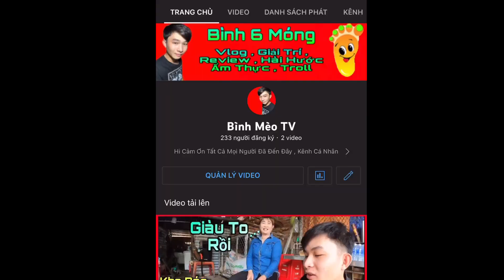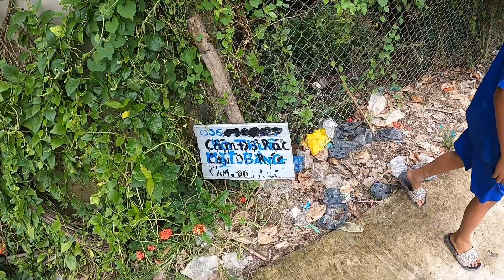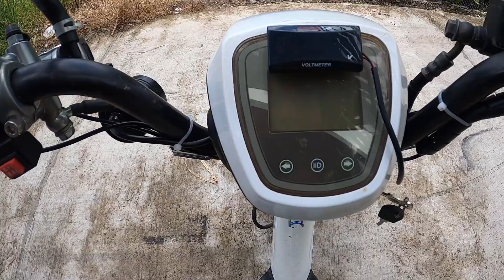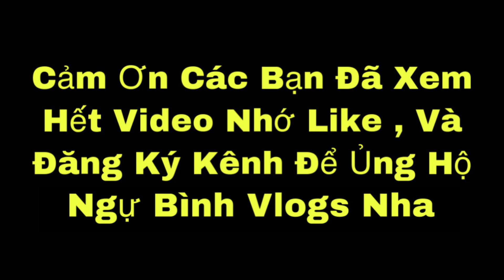Review Xe Điện Độ Của Em Học Sinh Lớp 6 Vượt Khó Độ Xe Hơn 30 Triệu Xe Cực Chất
Ngự Bình Vlogs